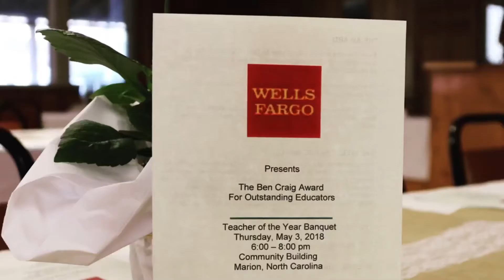Teacher of the Year Celebration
Photos form the 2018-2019 Teacher of the Year Celebration Banquet